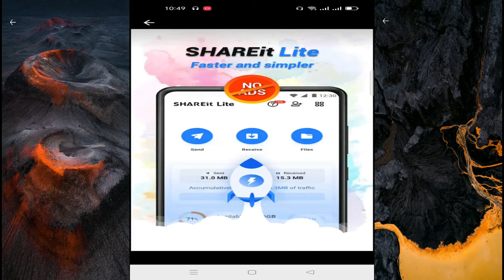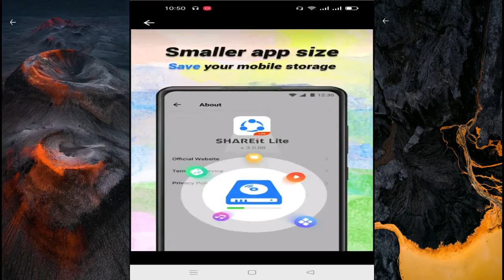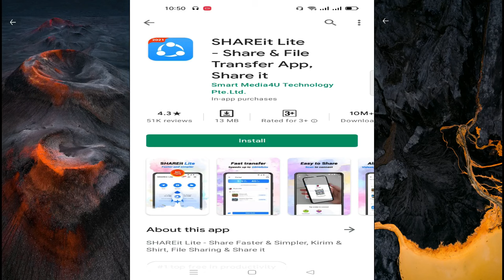Share It Lite Share File Transfer App Share It (VIP PW TECH HD)